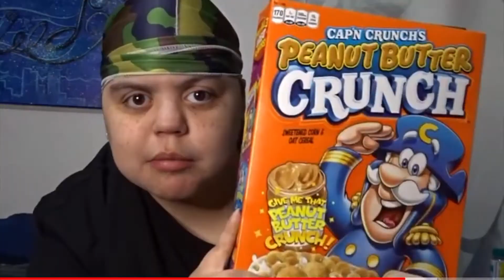Top 12 Sneaker Collection